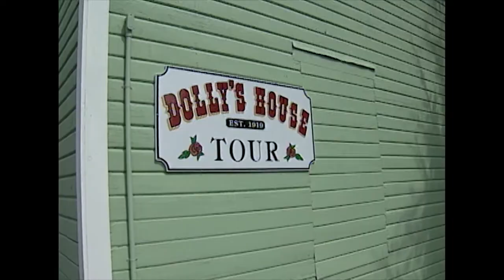Backroads Alaska Cruise